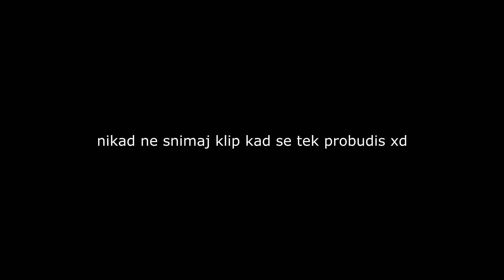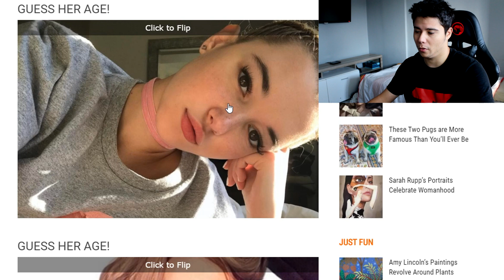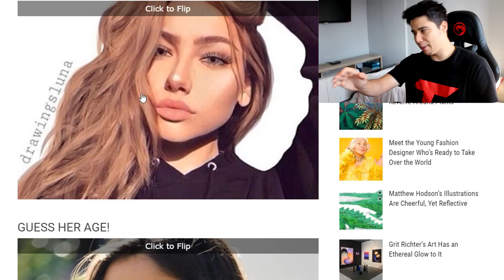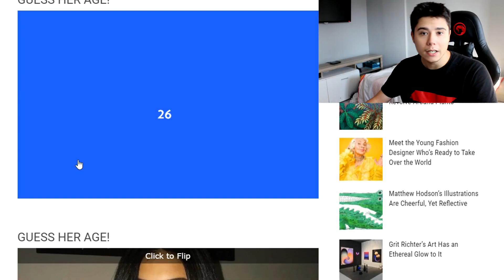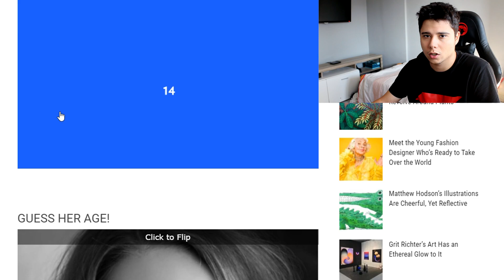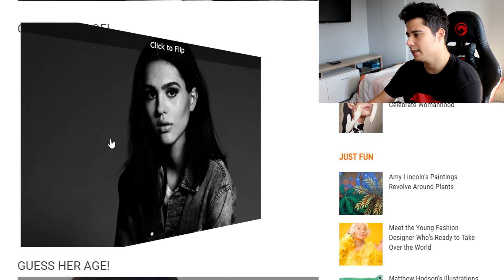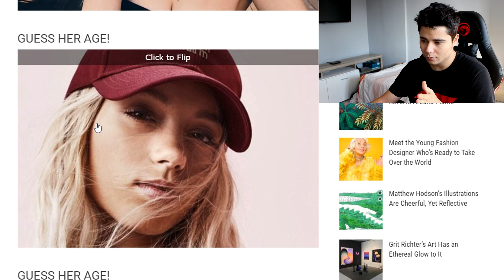POGODI NJENE GODINE IZAZOV 2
Hvala na gledanju, otvori za više informacija!

INFO:
Ime i prezime: Marko Tešić
Godine: 20 godina
Kamera koju koristim: Canon 600D/T3i
Program za editovanje: Vegas 14

SC: 175,252